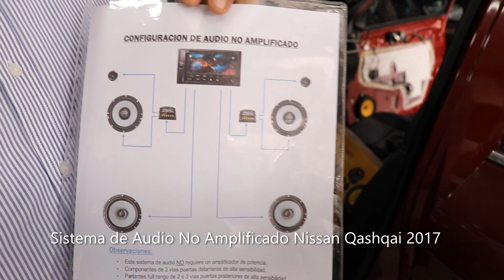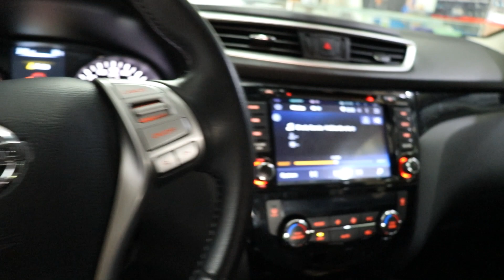Sistema No Amplificado JL Audio Nissan Qashqai 2017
Instalacion de un sistema de audio No amplificado JL Audio modelo C1, configuracion de un sistema que trabaje directamente con el equipo original sin adicionar un amplificador. Con solo cambiar los parlantes originales de baja calidad por unos componentes de excelente calidad como los JL Audio C1-650 y los parlantes Full rango C1-650X mejoró notablemente la calidad y dio una sensación de aumento de nivel de audio sin distorsión.